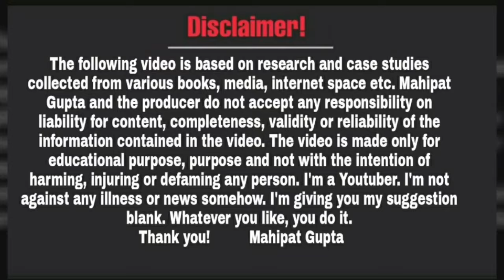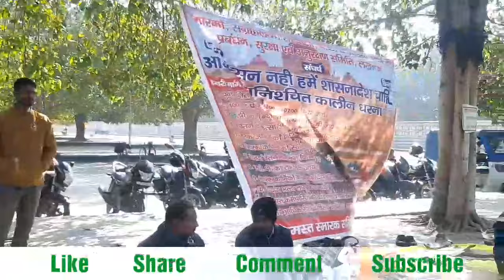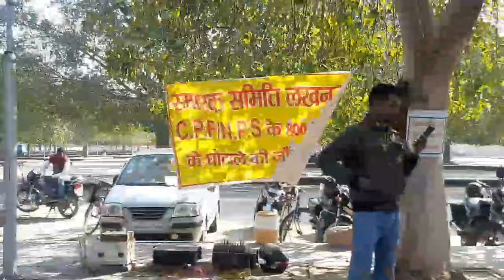महासंघो व किसान यूनियन के समर्थन के बाद जनता धरने मे होगी स्मारक कर्मियो के लिये | Yogi Adityanath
Video Date~08/02/24, Approx Time ~02:31pm to 08/02/2024 , Time~02:48pm( Thursday )
Add Video Clip Date~08/02/24 , Time~02:31pm(Video Time)
Edit Date~08/02/2024,Approx Time ~02:31pm ( Video Time )

दोस्तों नमस्कार,

धन्यवाद!

Educational
Regards
Mahipat Gupta